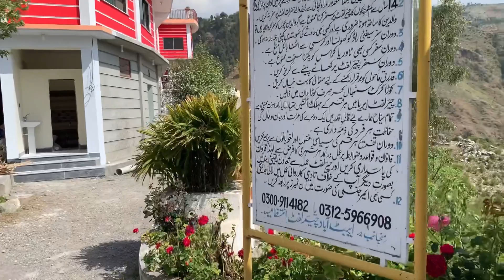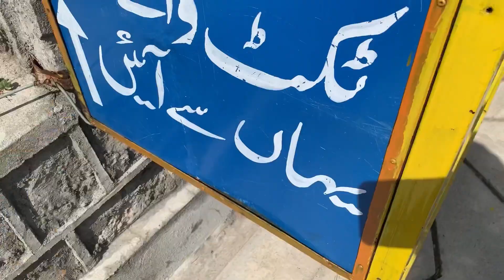CHAIR LIFT ABBOTTABAD// MOST DANGEROUS LONGEST CHAIR LIFT IN PAKISTAN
Abbottabad Chairlift is the largest chair lift in Pakistan that offers a serene and breathtaking view of the beautiful canvas of the city. The chair lift starts from Township near Nawashehr in Abbottabad and stretches till Mera Rehmat Khan.